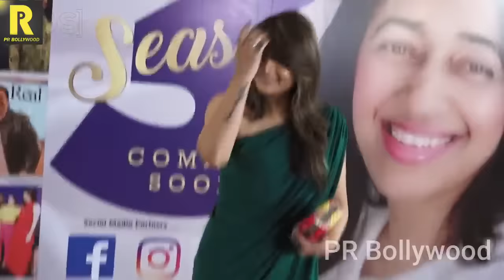अकेले ही अपने बच्चों को पाल रही है ये 8 अदाकारा | 8 Single Mothers of Indian TV Industry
On-screen, they might have a blissful married life with kids, but off-screen these actresses had a turbulent married life, which ultimately led to divorce, leaving them with the kids. But these telly stars did not break down, instead, they stood tall and raised their kids with no support from their ex.

1. Shakshi Tanwar :- Popular unmarried Indian TV actress Shakshi recently adopted a baby-girl of 9 months. This 47 year old actress is now a single mother and is taking care of her daughter Dityaa, whom she named after Goddess Laxshmi.

2. Shweta Tiwari :- Shweta Tiwari has daughter from her first marriage with Raja Chaudhary, named Palak. After her separation with Raja she raised Palak on her own being a single mother. She beautifully managed her professional life too.

3. Chahatt Khanna :- This actress was married two times and has a son, named Zohar Mirza from her second marriage with Farhan Mirza. She has been raising Zohar after her separation with her husband Farhan Mirza, on her own.

4. Dalljiet Kaur :- Dalljiet and Shaleen got divorced when they already had Jaydon, their son, in their life. Dalljiet’s current focus is only her son and she is raising Jaydon on her own.

5. Urvashi Dholakia :- Urvashi was just 16 years old when she got married and after one year of marriage she gave birth to twin sons. She separated from her husband when her sons were just 6 months old and from then she is single handedly raising them.

6. Kamya Punjabi :- Kamya and Bunty Negi got separated in the year 2013 and they already had a daughter then named Aara. From then Kamya, being a single mother is raising her daughter on her own.

7. Juhi Parmar :- Juhi was married to Sachin Shroff till 2018 and after that they got separated and Juhi is now a single mother. Juhi has decided to raise her daughter, Samaira on her own as she is now a single mother.

8. Shruti Ulfat :- This actress separated from her husband in 2017 and she is a single mother now. She is raising her son Ojasya Soham Ulfat on her own and she is doing a great job as a single mother.

9. Deepshikha Nagpal :- This actress has been a single mother from 2007 and she has been raising her kids on her own from then. She has a daughter named Vedhika Upendra and a son named Vivaan Upendra.

10. Mona Ambegaonkar :- This television actress is a single mother and gave birth to her daughter in 2005. She has raised her daughter on her own and this is said that the kid is her and Dayanand Shetty’s love child.